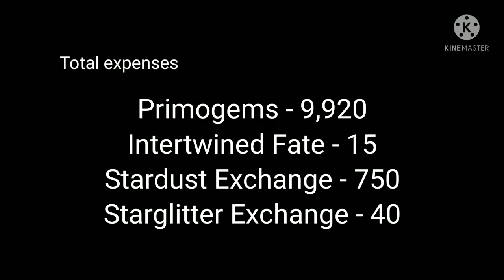Pulling for Hu Tao in 50/50 pity | Genshin Impact